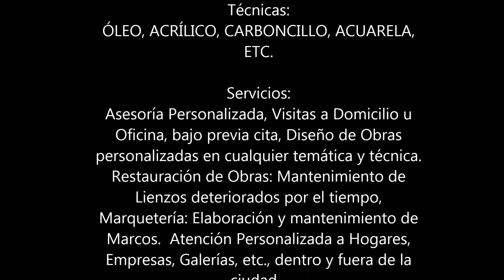LADY SALTOS: Familia Garcia Ene2014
Referencia de trabajos realizados, entregados e instalados.
Familia Garcia Ene2014